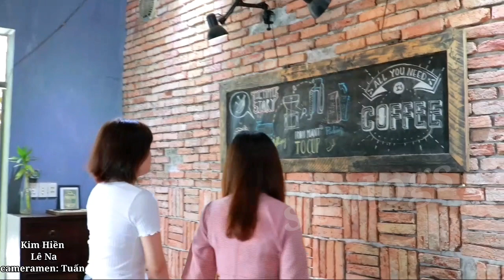S1vlogS Lê Na Kim Hiền | Clip slow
Cảm ơn mọi người đã theo dõi video của S1 vlogs.
☞ Bản quyền thuộc về S1 vlogs